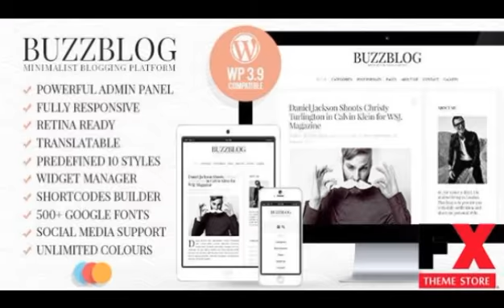Preview BuzzBlog - Clean and Personal WordPress Blog Theme T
Preview and Download New Fxtheme 2367CodeTheme BuzzBlog 8211 Clean Personal WordPress Blog Theme BuzzBlog is a simple clean personal modern and professional blog ideal
  Created
          16 April 14

          Last Update
          16 April 14

          Columns

            4+

          Compatible Browsers

          Software Version

            WordPress 3.8, WordPress...